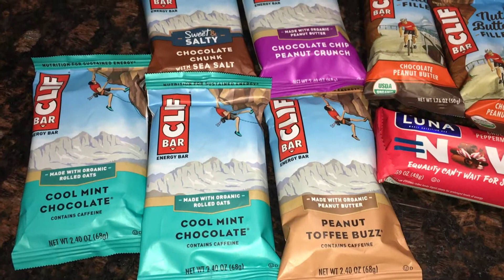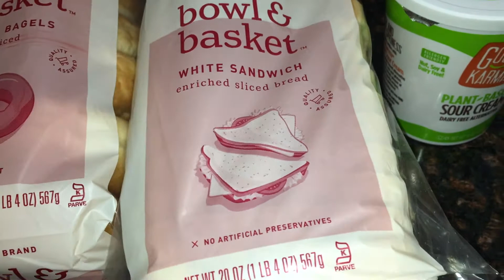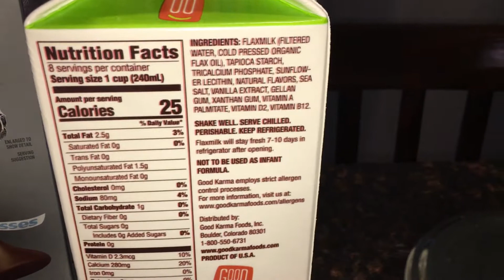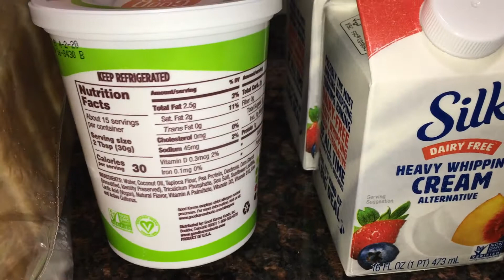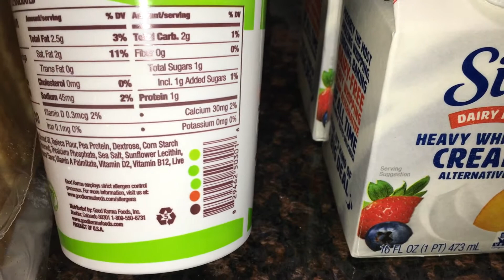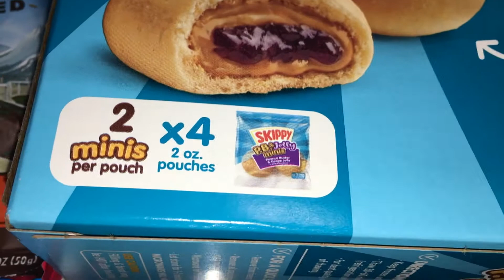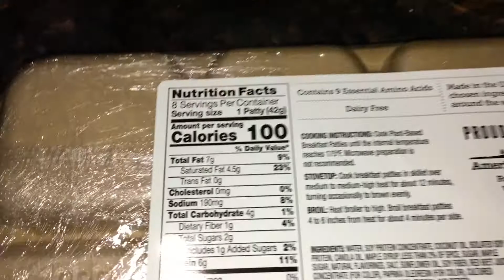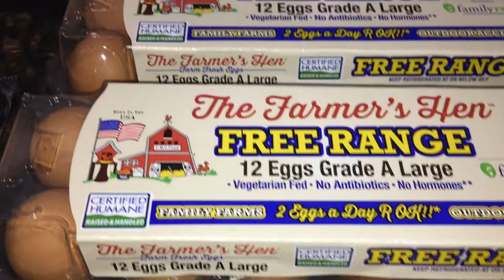WEEKLY GROCERY HAUL | UNDER BUDGET! | VEGAN AND KETO ITEMS INCLUDED!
This weeks GROCERY HAUL is from SHOPRITE.  My total all together was $65.20 after coupons and using my IBOTTA app.      My budget is usually about $100 - $150 a week for my family.
 I share a wide variety of items in my GROCERY HAULS.  ENJOY
 I LOVE talking with you guys!

Product reviews and friend mail :
Steals , Deals and Meals

$10 off your first $50 or more order

I earn a small % back to keep making videos for you.